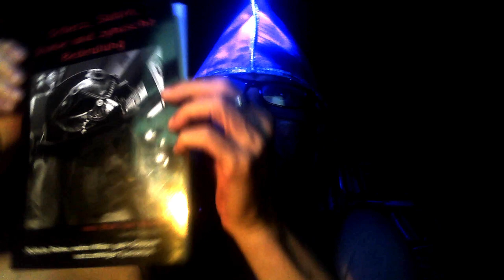Noch `n Gedicht Mikrofontest